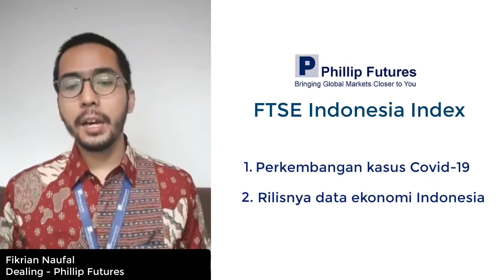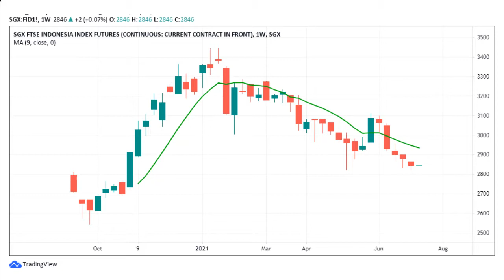Weekly Market Outlook : July 2021 Week 3